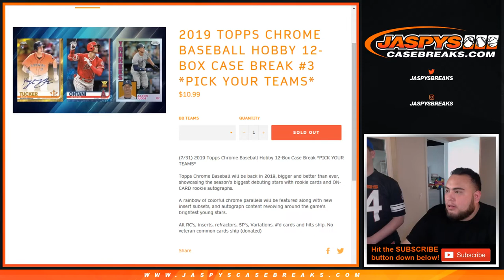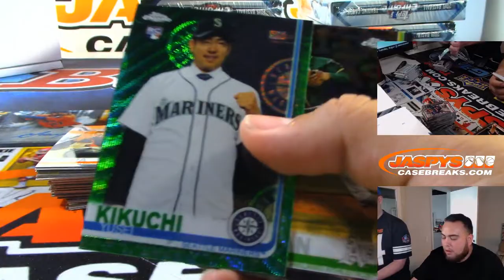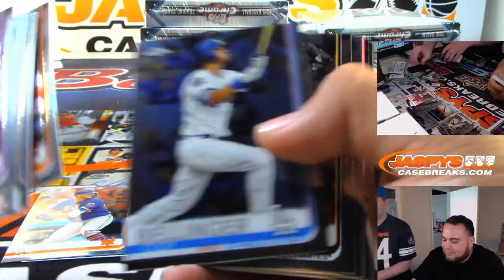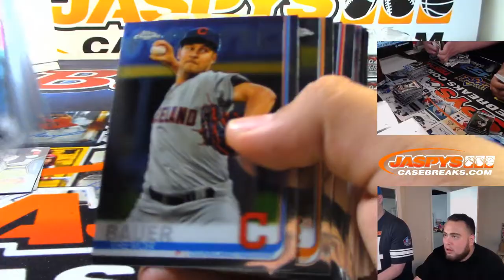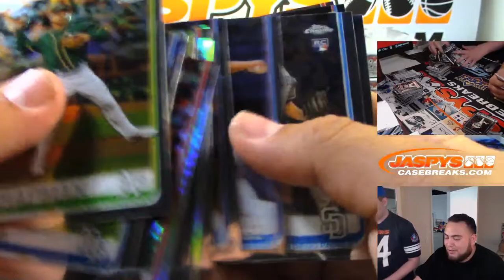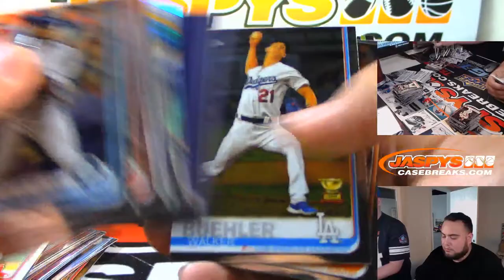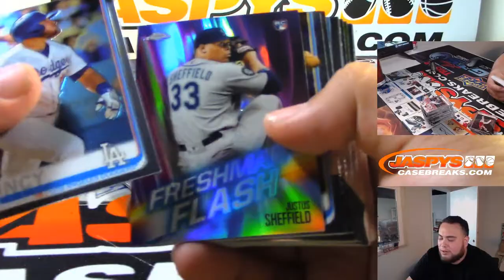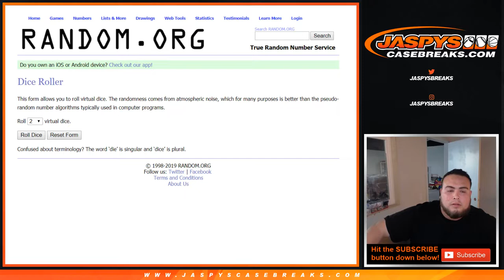MON. 8/5 - 2019 TOPPS CHROME BASEBALL HOBBY 12-BOX CASE BREAK #3 *PICK YOUR TEAMS*